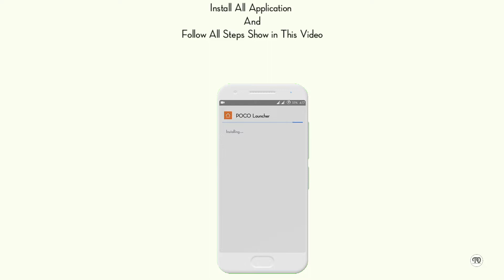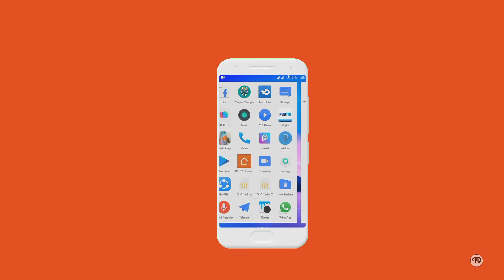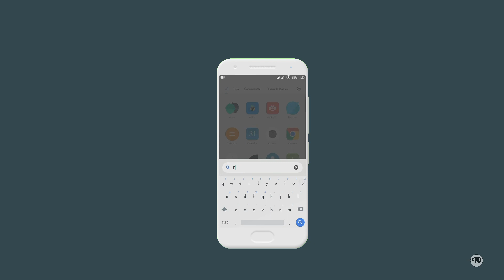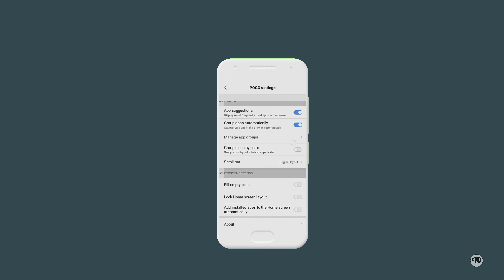How To Install MiUi 10 On Any Android Without Root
Welcome To TechnicalDroid √

Hope youu guys doing well. 👍

Here we are back . This Video is on . Install MiUi 10 on Any Android Without Root👫👫

Please Support 💪💪